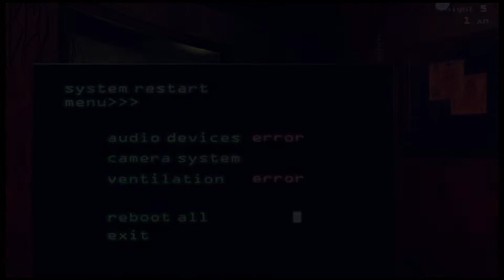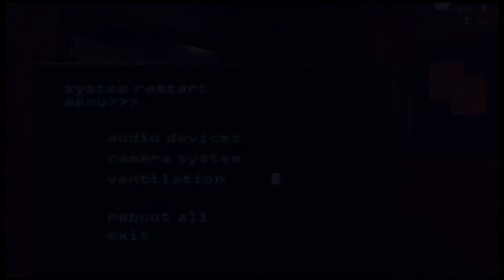Five Nights At Freddy's 3 | Episode 3: He's Still Here....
When Springtrap says he always comes back, he really means he just won't GO AWAY! AT ALL! EVER!

Hello and welcome, everyone, to my FIRST TIME playing a FNAF game! I decided to play the 3rd game first since Springtrap is my favourite animatronic and I like the third instalment the most and it’s my choice, so yeah.

Sit back, and watch me as I panic in fear, have no clue what I’m doing, sing dumb songs and make witty and childish remarks at Springtrap. I am excited to play this! Here we go!

New videos everyday! (mostly. don’t hold me to that)